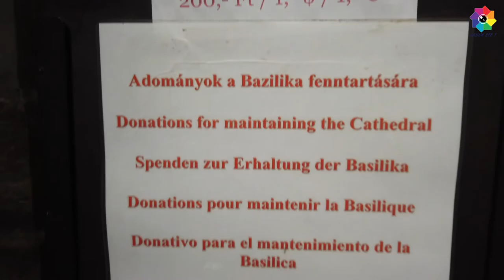St. Stephen's Basilica Church (Budapest, Hungary)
St. Stephen's Basilica is a Roman Catholic basilica in Budapest, Hungary. It is named in honor of Stephen, the first King of Hungary, whose right hand is housed in the reliquary. It was the sixth largest church building in Hungary before 1920.

Address: Budapest, Szent István tér 1, 1051
Height: 96 m
Architects: Miklós Ybl, József Hild, József Kauser